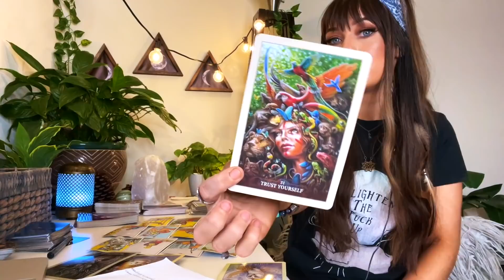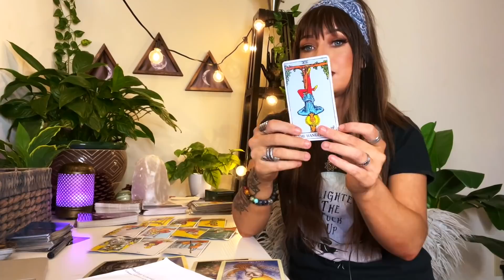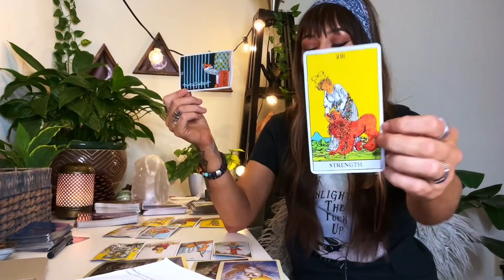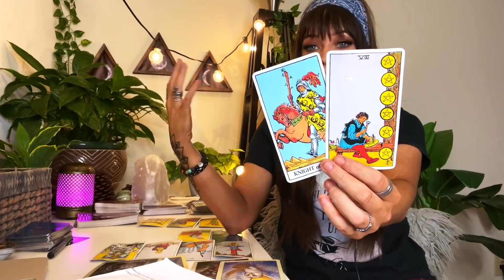Leo, MASSIVE SUCCESS Coming Your Way! March 2021 Tarot & Astrology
Leo March 2021 Tarot & Astrology
*Tropical Astrology

Decks /used:
Sacred Rebels Oracle Deck
Rider Waite